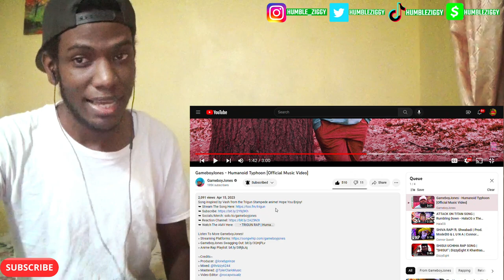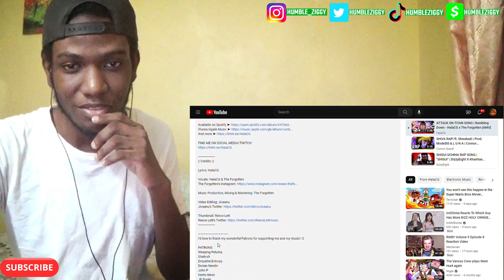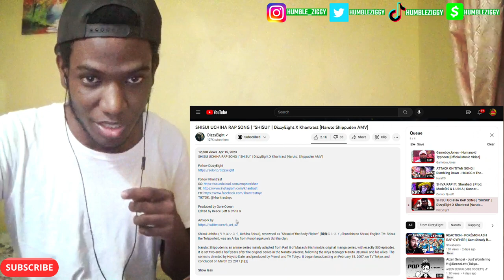DIZZY & KHAN DON'T MISS!!!! | SHISUI UCHIHA RAP SONG | DizzyEight X Khantrast [REACTION]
Today I'm reacting to the SHISUI UCHIHA RAP SONG | "SHISUI" by @DizzyEightX @Khantrast. I ALSO reacted to @GameboyJones - Humanoid Typhoon [Official Music Video], a ATTACK ON TITAN SONG "Rumbling Down" by @HalaCG & The Forgotten, and a SHIVA RAP! by @ConnorQuestMusic ft. @Shwabadi. GO RUN IT UP AND HOPE YOU ENJOY!